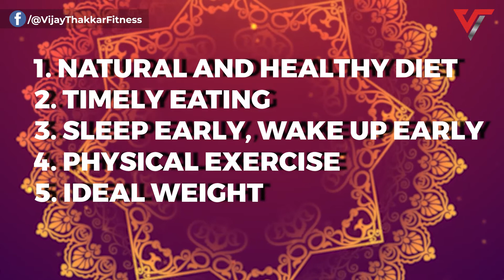5 Fitness tips from Ramayan | Vijay Thakkar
A Happy and Prosperous Diwali to my YouTube fam!

Diwali is a celebration of light over dark and good over evil. It's based on the epic of Hindu literature, Ramayan. The story of Ram and Ravan, where Ram, the righteous king defeated Ravana, the kind of demons. If you think about it, Ram was an epitome of good health.
This video will talk about the health tips that will help you lead a happy and healthy life.